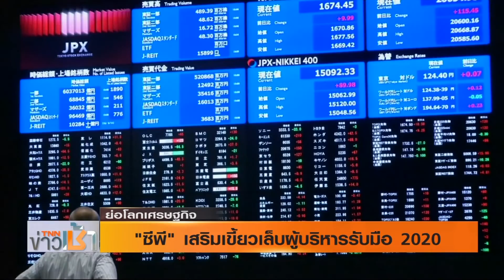รายการ ย่อโลกเศรษฐกิจ - "ซีพี" เสริมเขี้ยวเล็บผู้บริหารรับมือ 2020